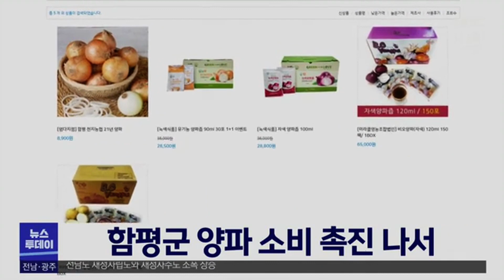함평군 양파소비 촉진 나서[목포MBC 뉴스투데이]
함평군이 저장양파 도매가격 하락으로 판매에 어려움을
겪고 있는 생산 농가를 위해 양파 소비촉진에 나섭니다.

  함평군 온라인 쇼핑몰인 함평천지몰은
내일(7일)부터 오는 31일까지
양파 5킬로그램을 4천 원에서 5천 원에 판매하기로 하고 홍보에 나서고 있습니다.